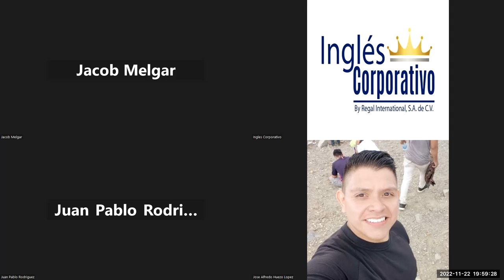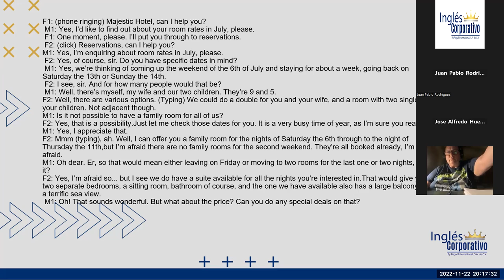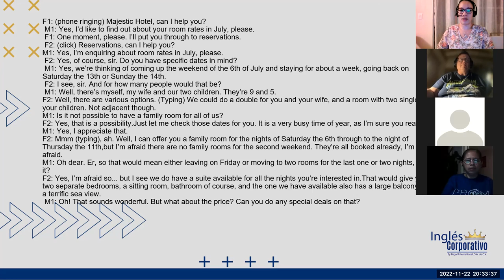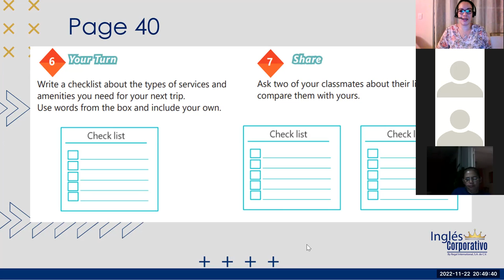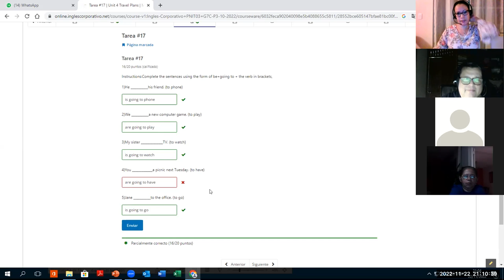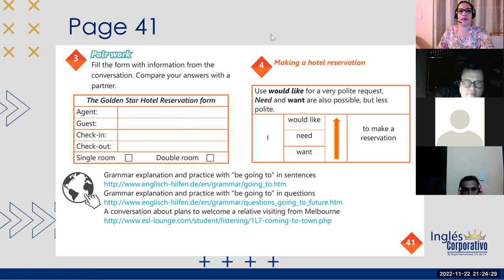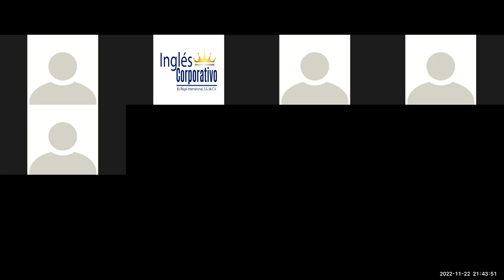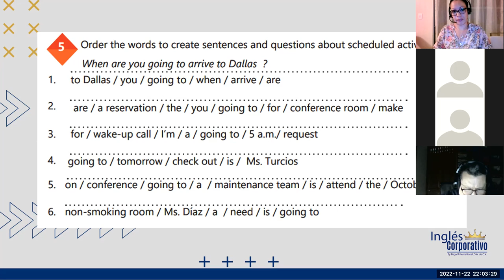Inglés Corporativo-Nov-22-2022 Hotel services and amenities